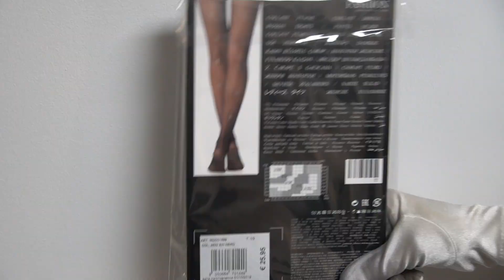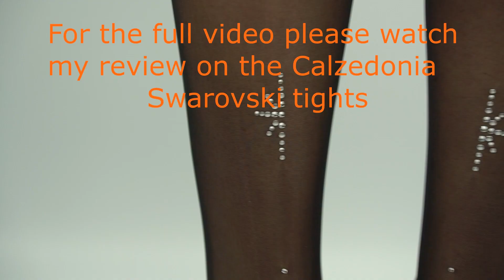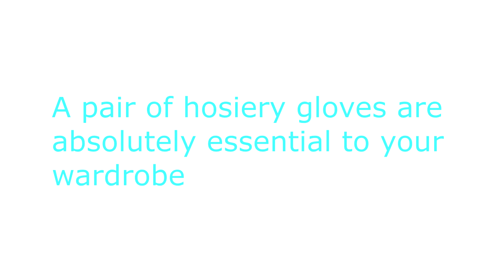Calzedonia Swarovski Tights TRY ON Limited Edition, HAUL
1) Style Code: MODC1599, Col. 4522 - sw-nero

2) Style Code: MODC1589, Col. 4475 - Nero/silver

3) Style Code: MODC1600, Col. 4522 SW-Nero